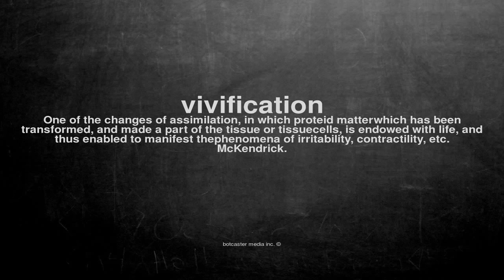What does vivification mean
What does vivification mean in English?